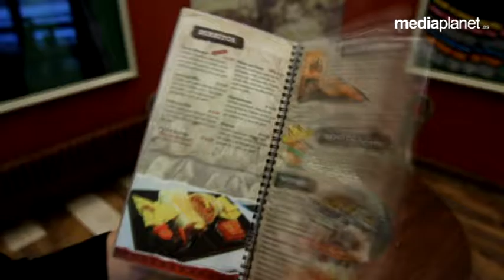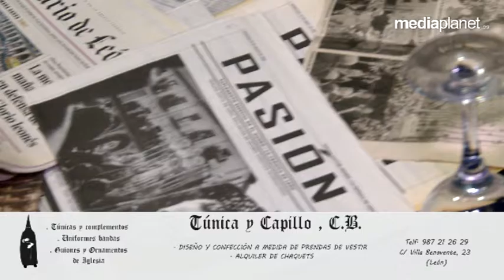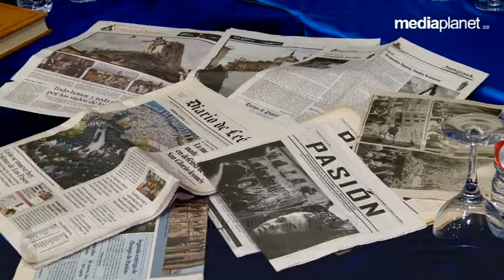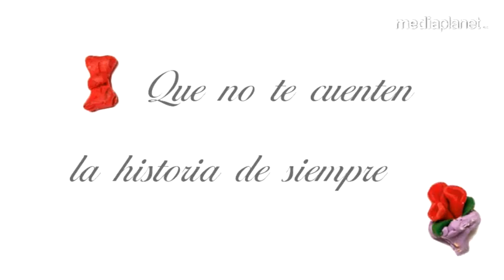NUESTRA PASION VIERNES 12022016